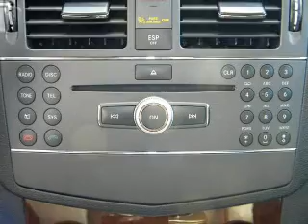2010 Mercedes-Benz C-Class - Foothill Ranch CA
Year: 2010
Make: Mercedes-Benz
Model: C-Class
Trim: C300 Sport Sedan 4D
Engine: 6 cylinder 3.0 Liter
Transmission:
Color: Silver
Mileage: 21894
Address:
81 Auto Center Dr